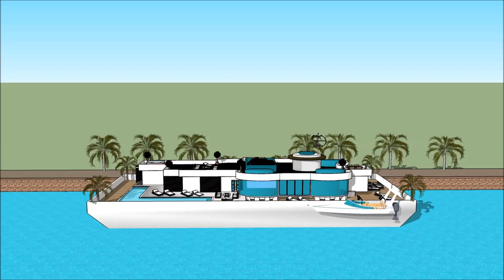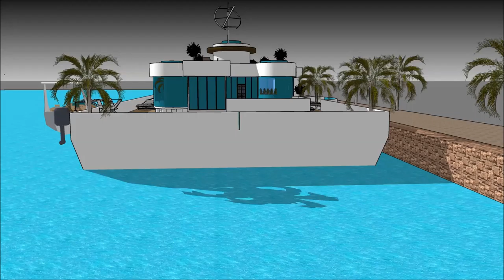mauro mansion Amsterdam Floating house luxury mansion Amsterdam architects in Holland Amsterdam aflo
The floating house villa houseboatzania launching an innovative high-end luxury yacht floating house villa mansion home design potentially as a display of exhibition of the mauro mansion Amsterdam Floating house luxury mansion Amsterdam architects in Holland Amsterdam aflo.

The collection of the Floating house villa houseboatzania concept of mauro mansion Amsterdam Floating house luxury mansion Amsterdam architects in Holland Amsterdam aflo consists of high luxury and architectural art pieces in minimalism combined with living on the waterfront of the harbour.

The floating house villa mansion yacht design has the basis to sustain living with high standards and contemporary structural design - mauro mansion Amsterdam Floating house luxury mansion Amsterdam architects in Holland Amsterdam aflo with numerous of prospects for excessive living and celebrating the desire of life worldwide: